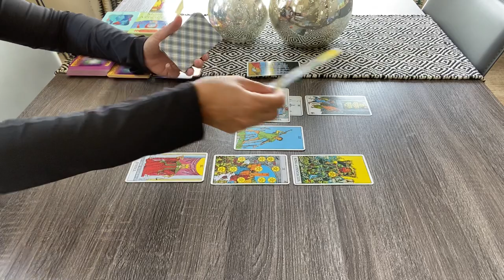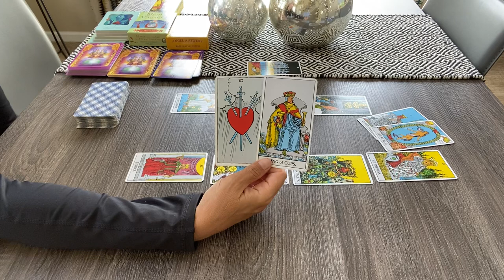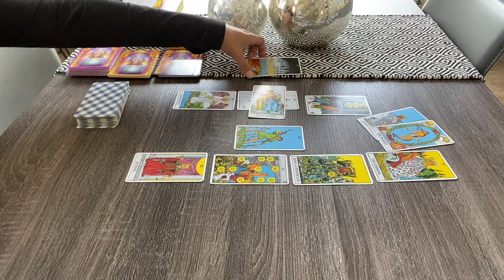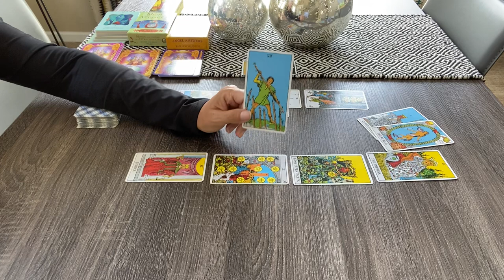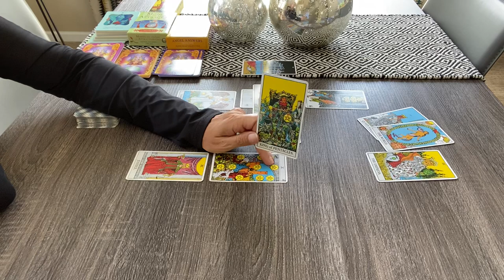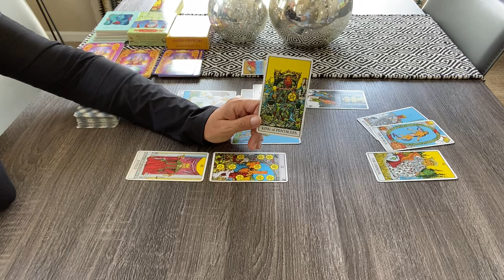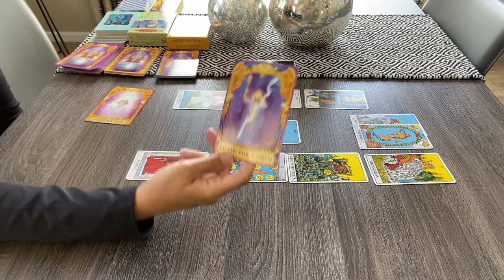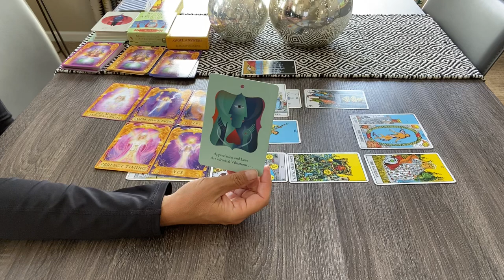PISCES Mid Month Tarot Check August 2020--A bright, beautiful new season begins❤️🌎💰